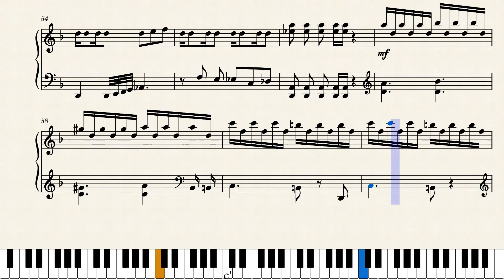A Violent Encounter - Shadow of the Colossus (Simplified Version) - Piano Sheet Music